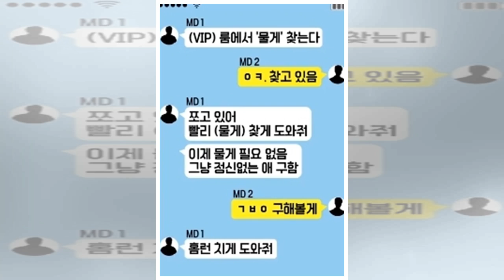강소현 기자 - 탤런트 류진, 아내 이혜선 우는 모습에 당황 “미안하다, 앞으로 잘할게”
[강소현 기자] ‘모던 패밀리’ 류진이 아내 이혜선과 진땀을 뺀 사연이 공개됐다. 지난 1일 방송된  ‘모던 패밀리’에서는 류진의 아내 이혜선이 눈물을 흘리는 모습이 그려졌다. 실 이혜선씨는 지난 1회에서 스튜어디스 출신 동료와 통화를 하다, 전업 주부로 살며 자신의 존재감을 잃어간 데 대한 허탈감에 홀로 눈물을 쏟아 여성 시청자들의 공감을 자아낸 바 있다.   ‘모던 패밀리’ 제공 이후 아들 찬호를 픽업해 집으로 돌아온 그는 아무렇지 않은 듯 저녁 밥상을 차렸다.  식사 후 부부끼리 속이야기를 나누게 됐는데, 이혜선씨는 갑자기 눈...